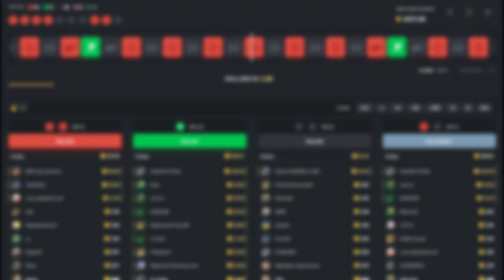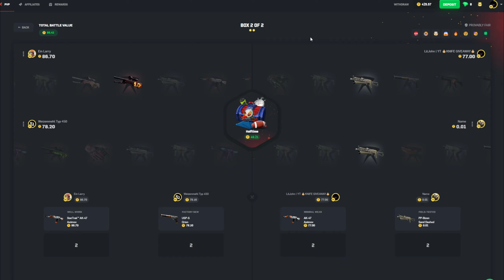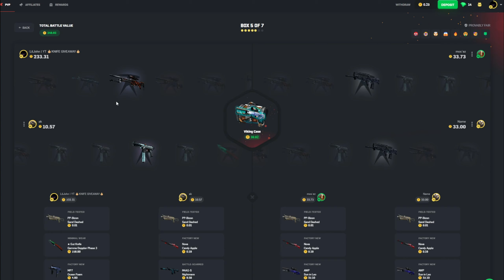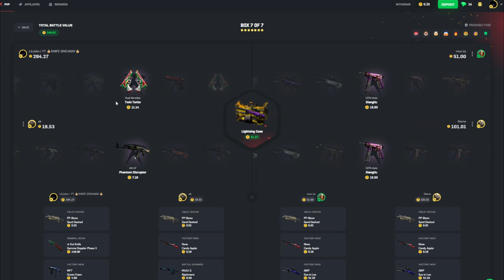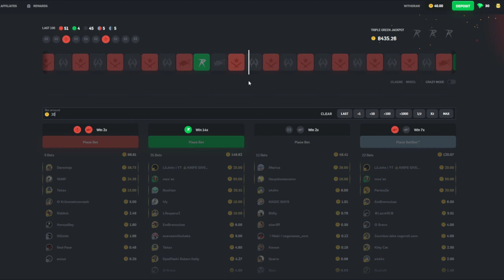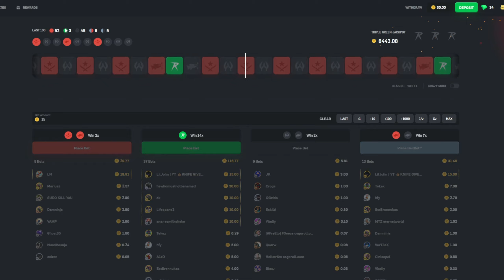The Halftime Case Was PRINTING | CSGORoll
If you would like to help out the channel use code LilJohn on CSGORoll or any other site❤️